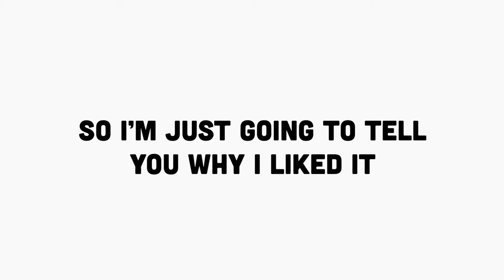My natural hair routine in under 5 minutes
Come along with me on wash day for the natural hair routine I do for my short kinky hair. I’m not exactly sure what my hair type is but it’s one of the 4s 4b or 4c I don’t know it’s really kinky. Enjoy the video it’s not long.